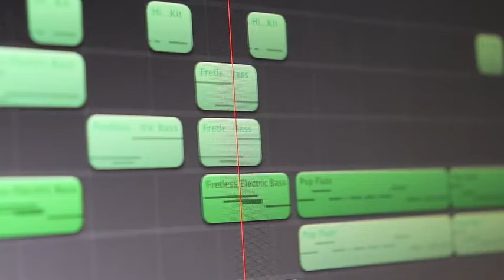I Am Diana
this b me :')